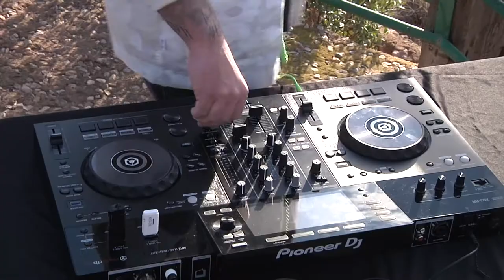C-CLUB- DJ DIEGO CANO